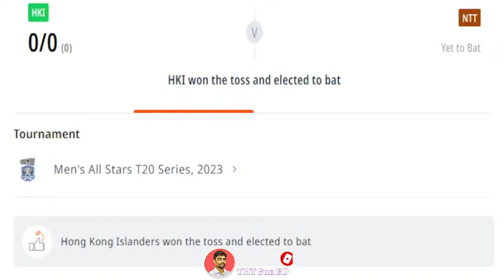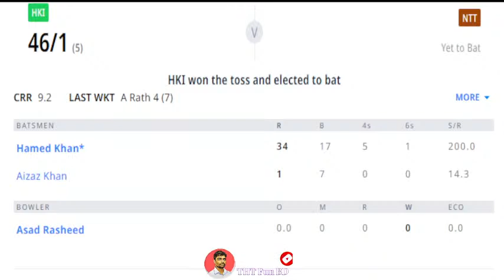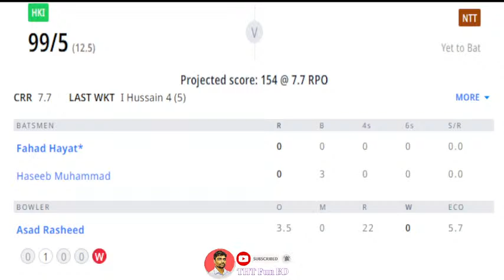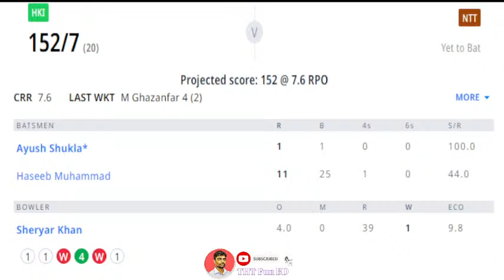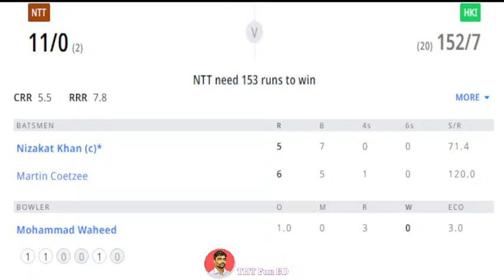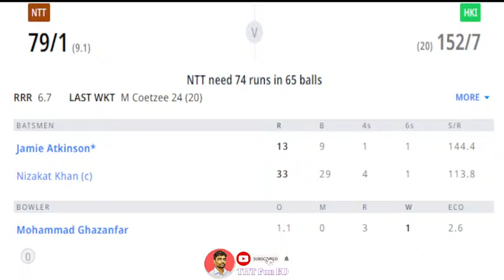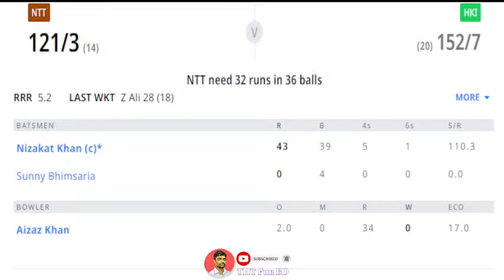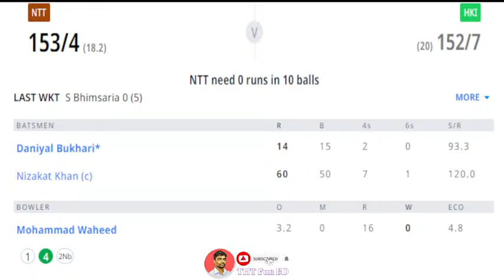Hong Kong Islanders vs New Territories Tigers | Men's All Stars T20 Series Live Score Streaming 2023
Live Cricket Score- Hong Kong Islanders vs New Territories Tigers | NTT v HKI| HKI vs NTT Live | 2nd T20 Match | 14 October 2023 | Mission Road Ground, Mong Kok, October 14 Sky Warriors Men's All Stars T20 Series 2023| Cricket Live Scorecard and Cricket Information

Hong Kong Islanders vs New Territories Tigers Live,
NTT vs HKI live,
HKI vs NTT live,
cricket, women,
cricket live Streaming,
cricket live,
cricket live match today,
live cricket,
live cricket match,
t20,
2nd T20 Match,
THT Fun BD,
Sky Warriors Men's All Stars T20 Series 2023,
Dream 11,